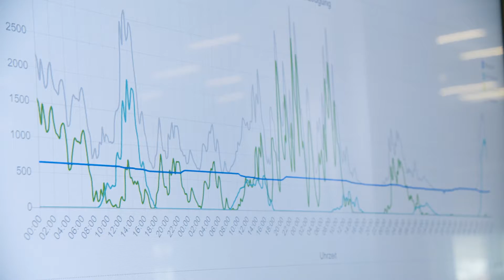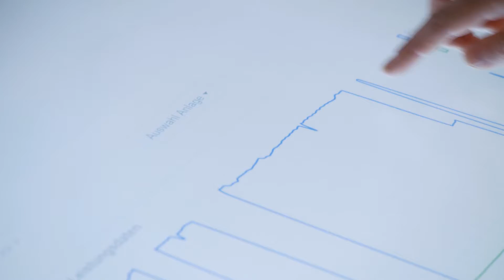FlAixEnergy: Der digitale regionale Strommarkt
Der Ausbau der Erneuerbaren Energien ist für die Verteil- und Übertragungsnetze eine Herausforderung. Sie müssen flexibel auf natürliche Fluktuationen reagieren und selbst dann Versorgungssicherheit gewährleisten, wenn die Sonne nicht scheint und der Wind nicht weht. Oft muss der Strom auch über weite Strecken transportiert werden – ein Prozess, bei dem rund sechs Prozent der Energie verloren geht. Wissenschaftler der Flexible Elektrische Netze GmbH entwickeln im Projekt FlAixEnergy, zusammen mit Partnern aus Industrie und Forschung, eine cloud-basierte Plattform, die es ermöglicht, Strom dort zu verbrauchen wo er auch produziert wird. Das Projekt wird beispielhaft für die Modellregion Aachen durchgeführt.